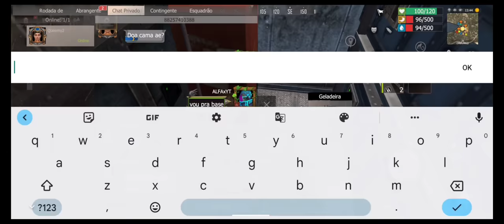HACKER PEGOU A MEDALHA MAS ISSO JA ERA ESPERADO LAST ISLAND OF SURVIVAL